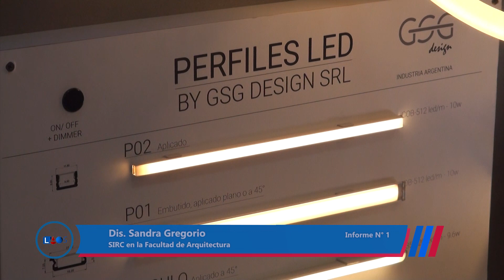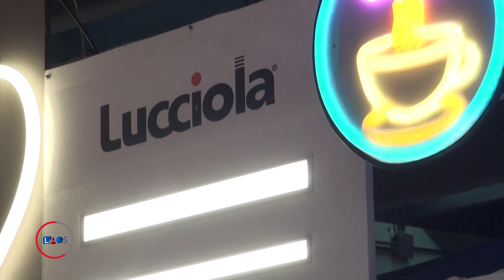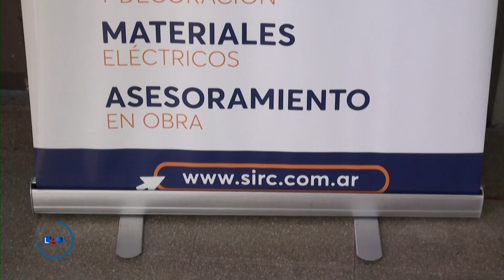La Obra Señalada 722-Dis. Sandra Gregorio-SIRC en la Facultad de Arquitectura